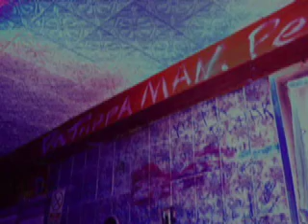Acetone - Molotov Disco Records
Acetone - Molotov Disco Records. Original track produced by Michael Kennedy for Molotov Disco Records.